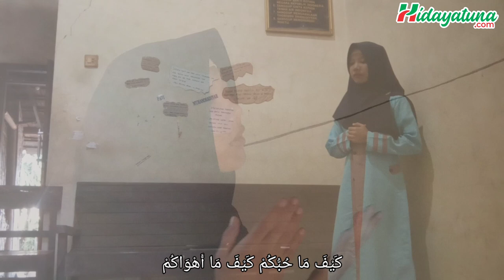Man Ana Cover by Catur Kristiyani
Dukung  “Catur Kristiyani” Agar menjadi Pemenang, caranya sangat mudah. .